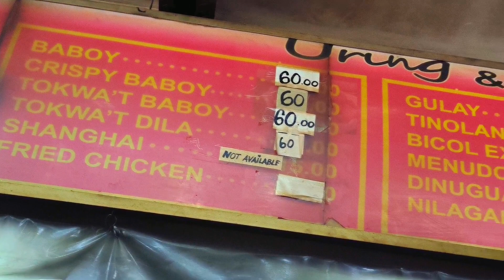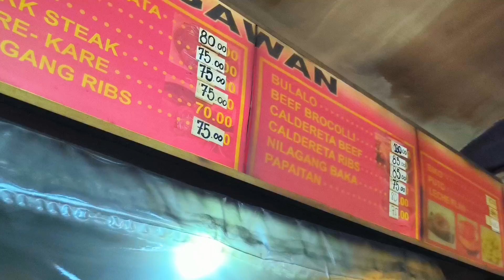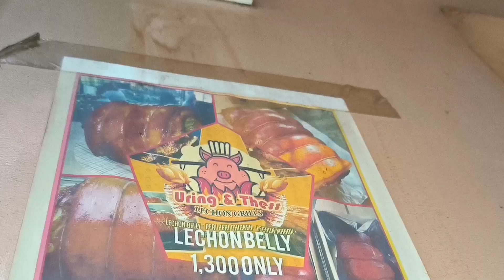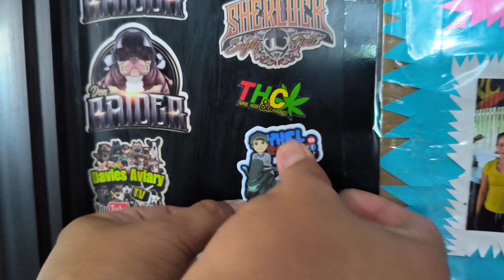Masarap na LUGAWAN sa Caloocan City Pinipilahan Since 1992 Hangang Ngayon! URING & THESS Lugawan!